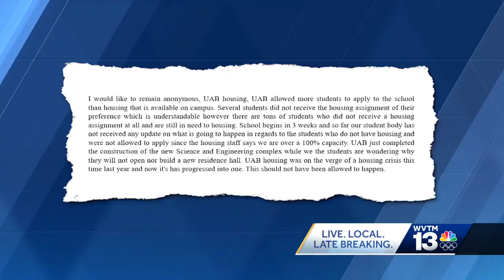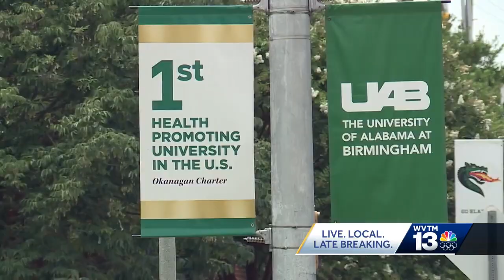UAB housing at full capacity